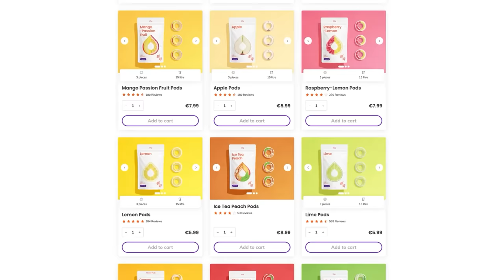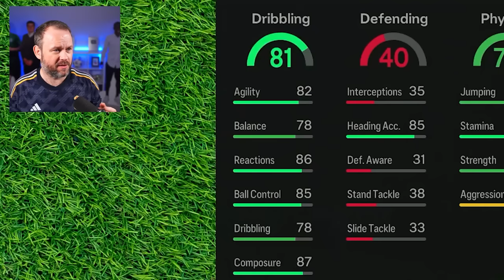Every Goal = Get $100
I have the worst FC 24 team but every team I score a goal I get $100 to spend to upgrade it 😯